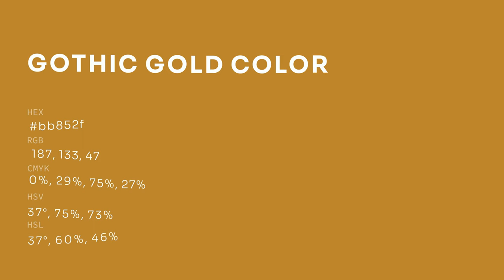Gothic Gold color bb852f hex color - Yellow color - Cool color bb852f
What color is Gothic Gold ? bb852f hex color - Yellow color - Cool color bb852f

Hex bb852f Color Code is also known as Gothic Gold color.

Hex bb852f Color code in RGB color code model is created after adding 73.33% red color, 52.16% green color and 18.43% blue color.
Hex bb852f Color code in CMYK color (process color) code model is generated after subtraction of 0% cyan, 28% magenta, 74% yellow and 26% black.